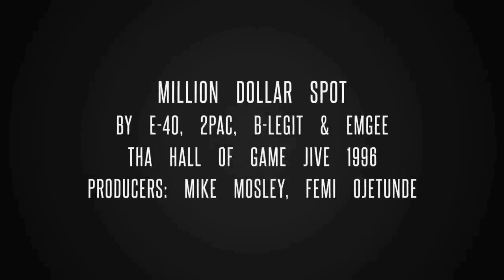E-40, 2Pac, B-Legit & Emgee - Million Dollar Spot (Synthesizer Split)[High Definition Remastered] 4K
Practice Lookin’ Hard Video Shoot “Boots Riley, E-40 & Tupac” 1993

13 Jul 1996 on the set of Rapper’s Ball

Million Dollar Spot
by E-40 feat. 2Pac, B-Legit and Emgee

Tha Hall of GameJive 1996

Producers: Mike Mosley, Femi Ojetunde

Featuring - B-Legit & 2Pac
Produced By - Femi Ojetunde & Mike Mosley
Written By - E-40, 2Pac & B-Legit
Release Date - October 29, 1996
Label - Sick Wid It Records & Jive Records
Backing Vocals - Marcus Gore
Keyboards - Mike Mosley & Femi Ojetunde
Bass - Femi Ojetunde
Drum Programmer - Mike Mosley
Mixing Engineer - Mike Mosley, Femi Ojetunde & Carlos Warlick
Recording Engineer - Mike Mosley, Tony Mills & Carlos Warlick
Mastering Engineer - Tom Coyne
Recorded At - Cosmic Slop Shop & Spark Studio